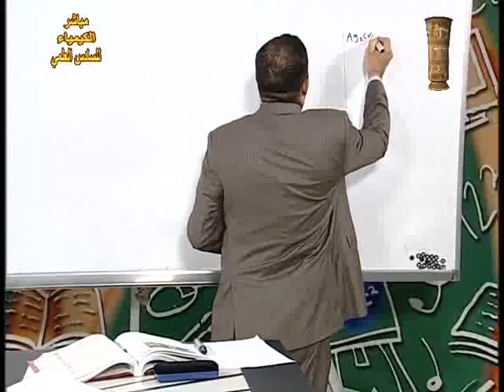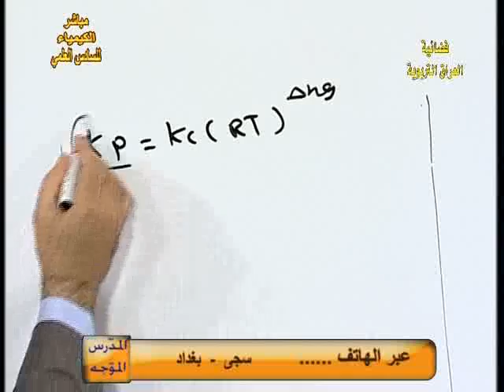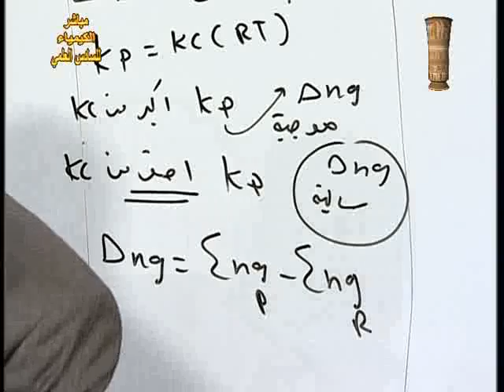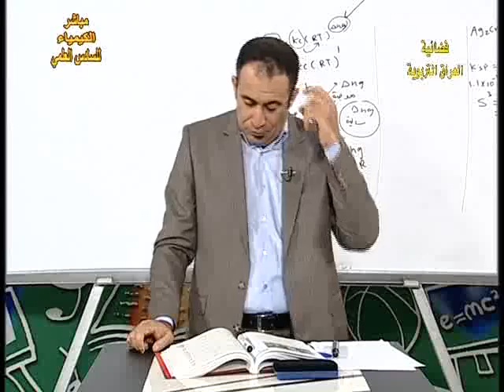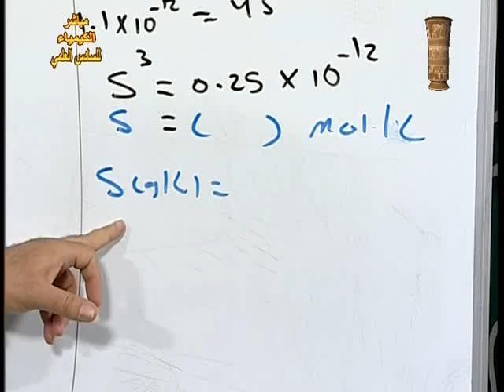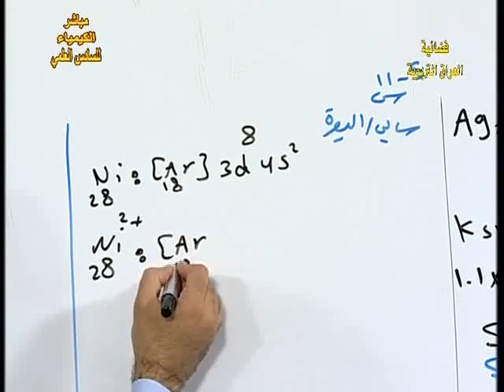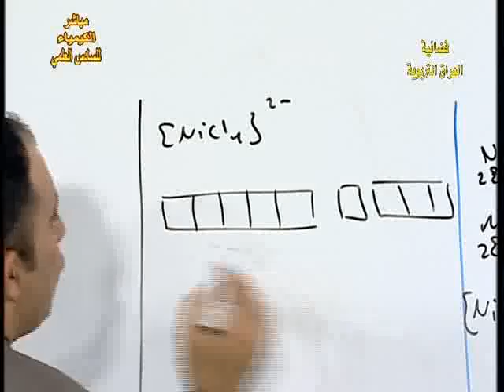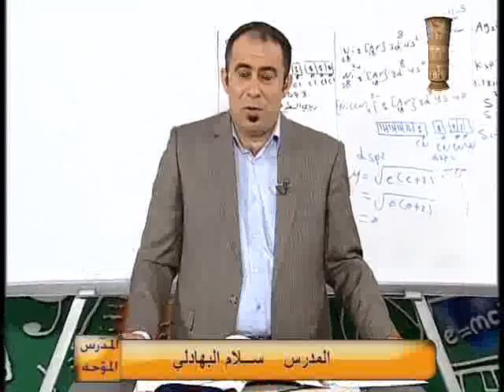29 كيمياء سادس علمي م م مراجعة عامة ج3